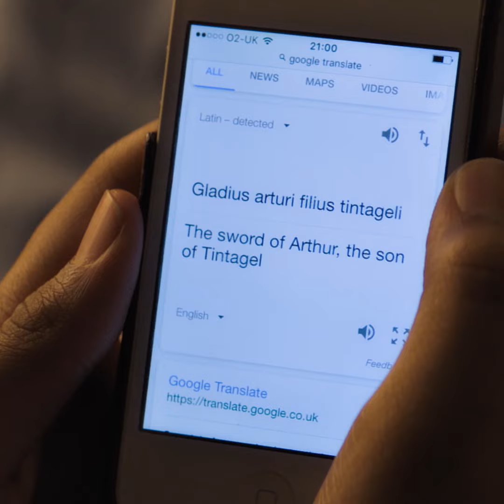THE KID WHO WOULD BE KING - Official Trailer | AMC Theatres (2019)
A band of kids embark on an epic quest to thwart a medieval menace. The Kid Who Would Be King opens on January 25.